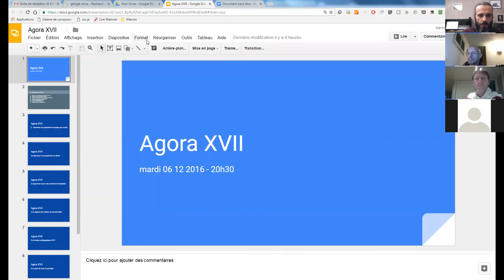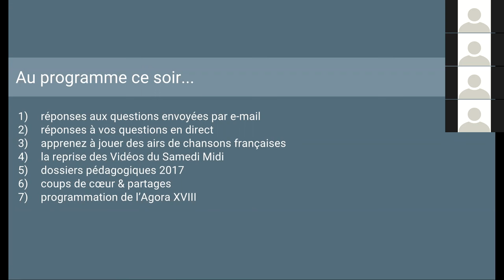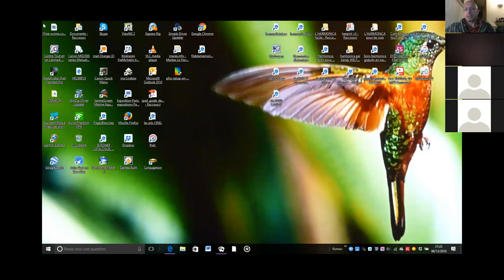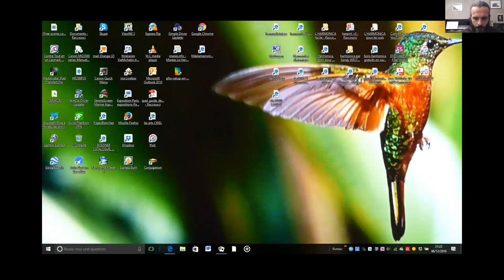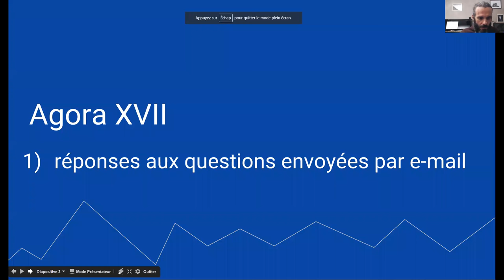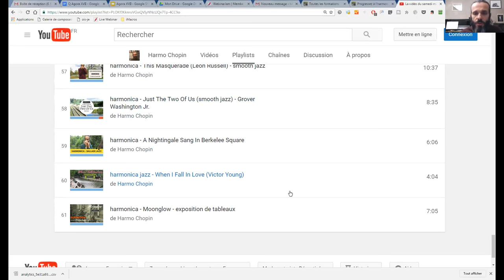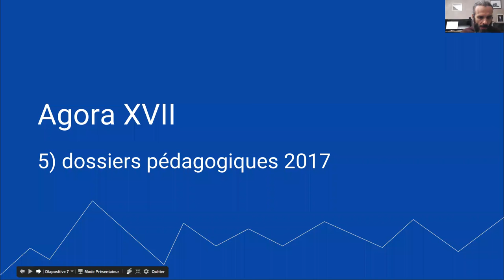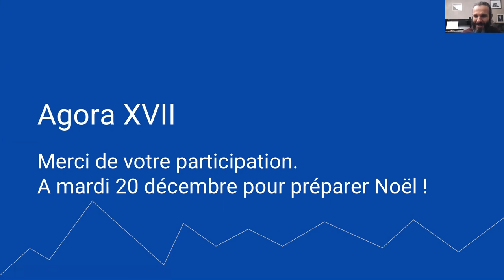harmonica - Agora XVII - jouer des chansons françaises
Cette vidéo est la rediffusion de notre agora du 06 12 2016. Une agora placée sous le signe de la convivialité, avec plus de participants qu'à l'accoutumée. Est-ce parce que l'horaire 20h30-22h00 vous convient mieux que 19h30-21h00 ?

Peut-être avez-vous eu le temps de dîner.

Passez les ennuis techniques : la séance commence véritablement à 00:07:30.

De beaux échanges, tout au long de la séance... Des questions tout à fait pertinentes et une interaction entre les élèves eux-mêmes, qui ont pu communiquer en live malgré la distance géographique : France, Canada, Maroc...

Merci à Jean-Louis de sa proposition de lien : Buddy Greene sur "Que ma joie demeure" à l'harmonica, ça vaut son pesant de cacahuètes

Voici le lien vers le tableau (Google Sheet) vous permettant de choisir vos chansons francophones préférées :

Rendez-vous sur cet article pour inscrire vos questions, qui seront traitées en direct, lors de notre prochain rendez-vous, qui aura lieu mardi 20 décembre 2016 de 20h30 à 22h00 :

1. Apprenez à jouer votre tout premier morceau à l'harmonica en moins de 30 jours, même si vous n'avez jamais fait de musique de votre vie

3. Maîtriser les 20 notes naturelles grâce au Cercle des Marins d'Eau Douce

4. Maîtriser les 9 altérations aspirées grâce au Carré des Plaisanciers

5. Accéder à toutes les formations en illimité en devenant Compagnon de L’Émeraude

6. Devenir harmoniciste de blues grâce au Clan des Bluesmen

2. Likez la page Facebook de l'école d'harmonica